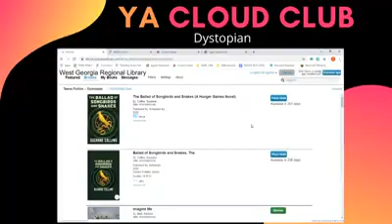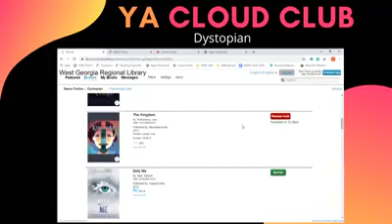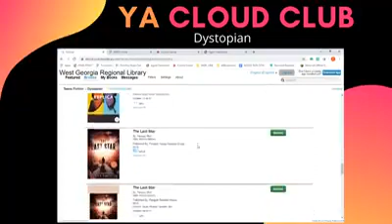Young Adult Cloud Club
There are a lot of dystopian books and series out there and the genre has become very popular! Which books and series should you try out? Adrienne gives us an overview of some of our materials.